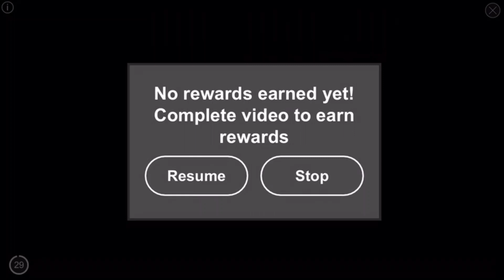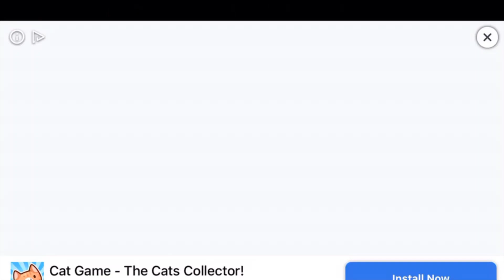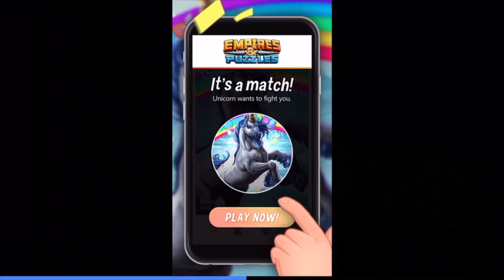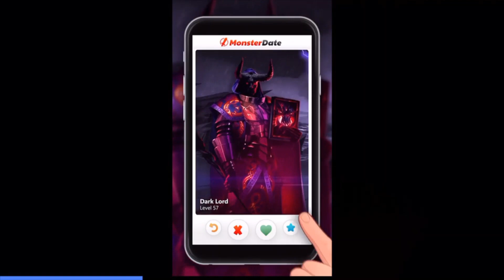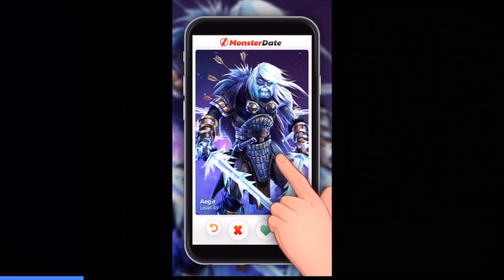PVZ #4 fog (1/4)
welcome to plants vs zombies the game which is about some mysterious plants who you have bought from a wacky and some how mysterious own crazy dave. not only that these plants are under threat from an evil crime boss dr zomboss and he as created a bunch of grotesque zombies which have been sent to invade you and your home and only the plants can stop him. sit back relax and enjoy.